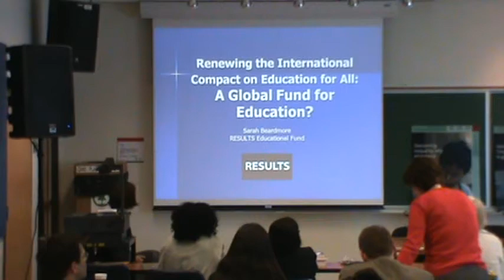2009 Learning Forum: Panel B: Sarah Beardmore - Part 1 / 3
Sarah Beardmore, Education for All Campaigner at RESULTS Educational Fund at the 2009 Learning Forum: Connecting Research and Practice in Our Work for Education for All.  May 22, 2009 @ Carleton University, Ottawa, Ontario, Canada.

Full details about the conference, including power point slides for selected presentations are available

NB: The opinions expressed in this video are not necessarily those of the Canadian Global Campaign for Education, its members or of the Canadian International Development Agency (CIDA).